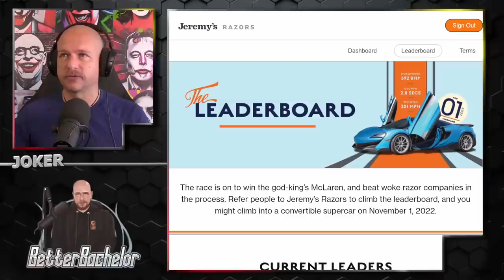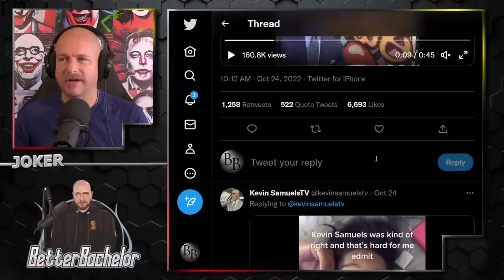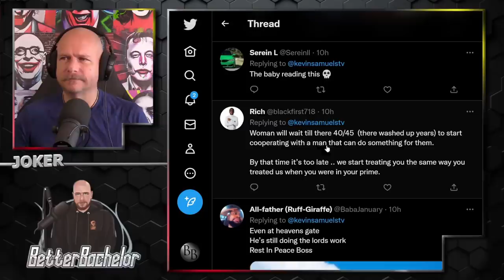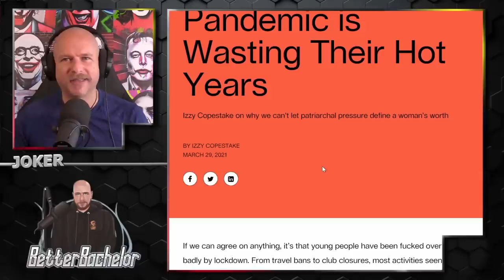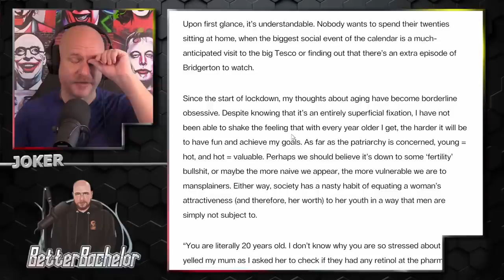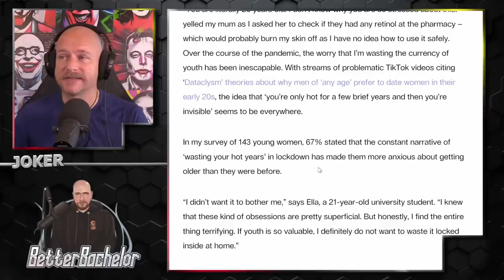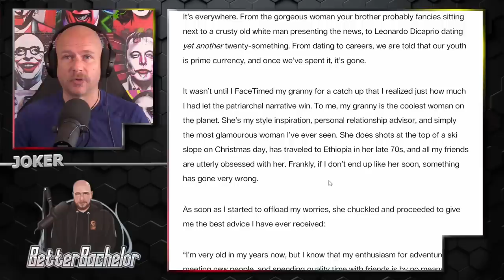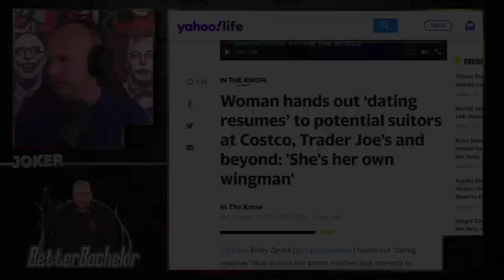Men are right (AGAIN), but a 21 year old says the 'patriarchy' is to blame.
Let's build a men's retreat we can win 250K- Winner takes all!
ALL FUNDING will be used towards a men's retreat in Tennessee (Central US). Not only will you support a non-woke company AND get great razors or a sub to excellent news, but you can help in funding this amazing retreat.

Razor order - 10 pts
Subscription to Daily Wire - 20 pts
Yearly Sub or Upgrade to yearly - 20 pts

Rumble.com/user/betterbachelor